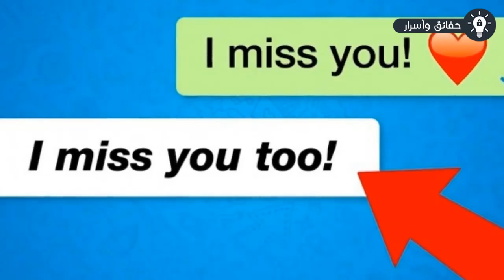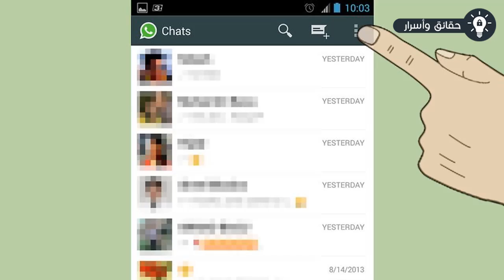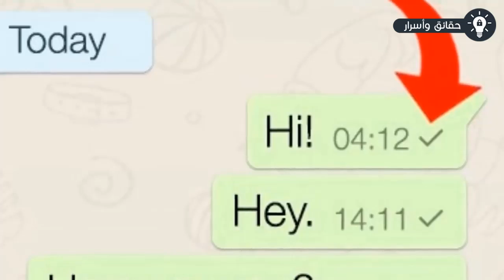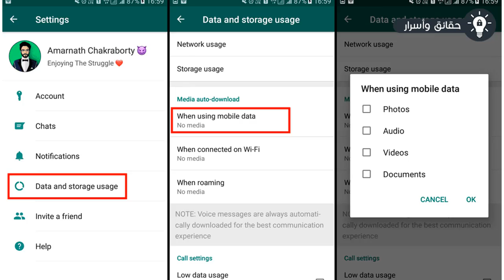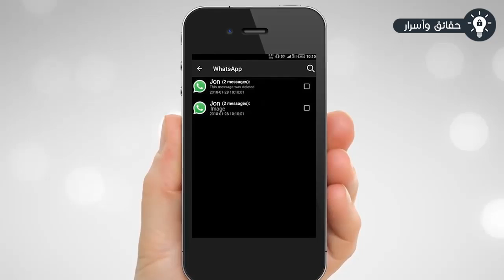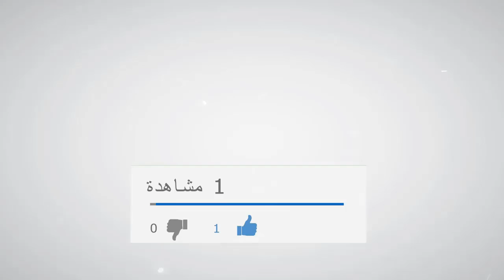كيف تقرأ الرسائل المحذوفة على الواتس اب ؟ 10 حيل مدهشة للواتس اب !!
كيف تقرأ الرسائل المحذوفة على الواتس اب ؟ 10 حيل مدهشة للواتس اب .. إن الواتس اب يُعد من أشهر التطبيقات التي يستخدمها الكثيرين في وقتنا الحالي ويتابعون تحديثاته ومع ذلك يوجد العديد من الحيل في الواتساب لا يعرفها الكثيرين, وهذا ما سوف نعرضه لكم في هذا الفيديو..إليكم 11 حيلة لا تعرفوها عن التطبيق المشهور واتساب.